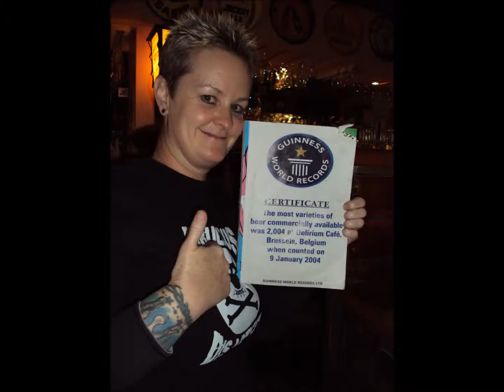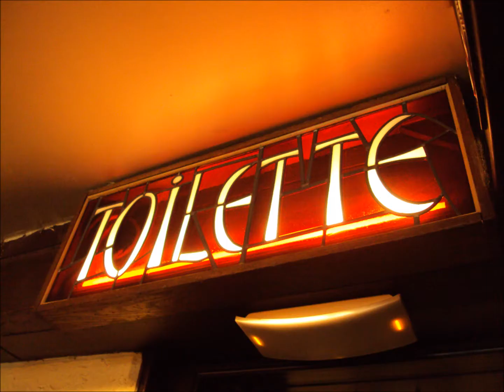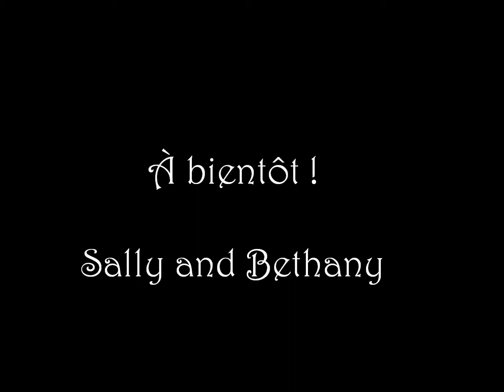Our Brussels Trip.wmv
Photo show of our trip to Brussels in October 2011; music from Amelie Soundtrack.